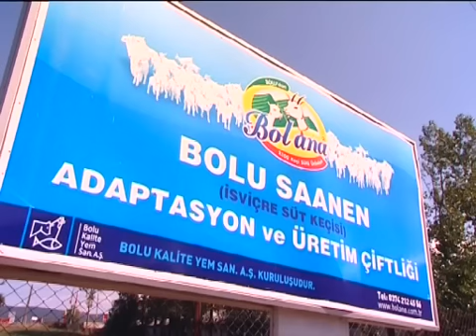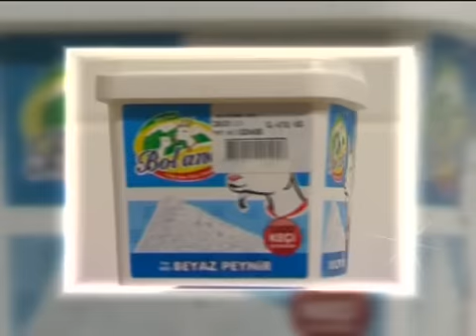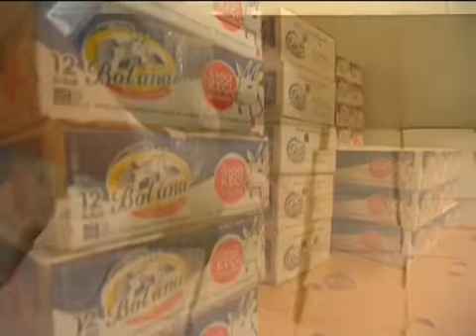الماعز مقدمة الفيلم منتجات الألبان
بعد فترة البحوث دائم لمدة عامين تقريبا، تم جلبه من الماعز لأول بولو بعد سباق اختيار المناسب. جميع الماعز لدينا هي عبر سلالة الحيوانات التي تم المقطر، وتجري جميع تحليل الدم. أيضا، قد رفعوا خالية من جميع أنواع الأمراض التي تؤثر على صحة الإنسان ، مثل البروسيلا. وتحفظ غلة كله وشجرة العائلة للحيوانات لدينا من قبل الخبراء والمهندسين لدينا، والجراحين لدينا البيطرية تنفيذ جميع فحوصات الطبية على أساس دوري.